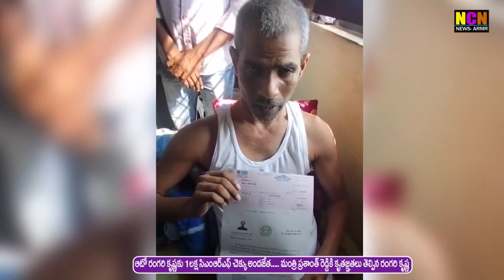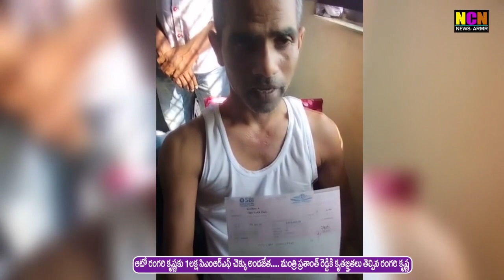ఆటో రంగరి కృష్ణకు 1,00,000/ రూపాయల సీఎం సిఎంఆర్ఎఫ్ చెక్కు అందజేత